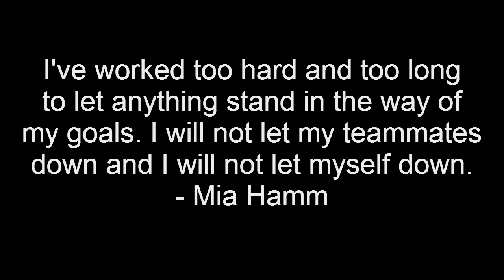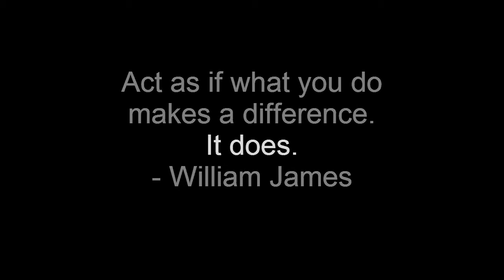2011 Calexico High School Girls Tennis